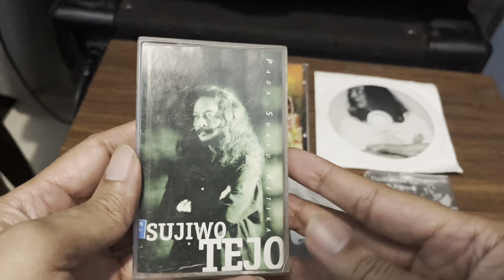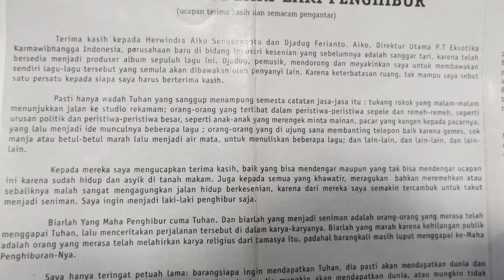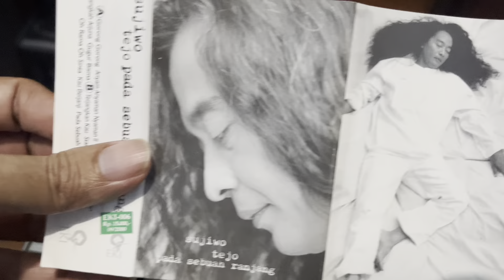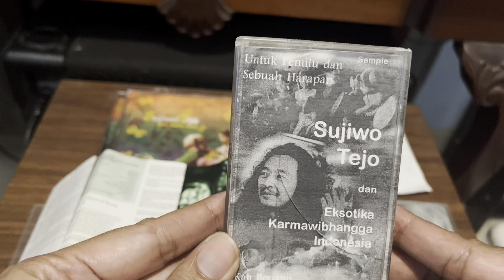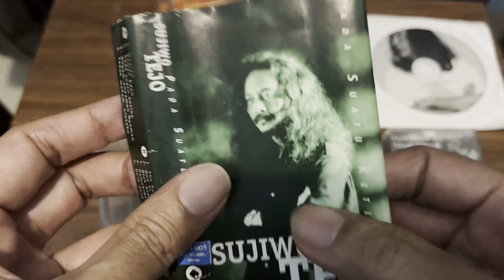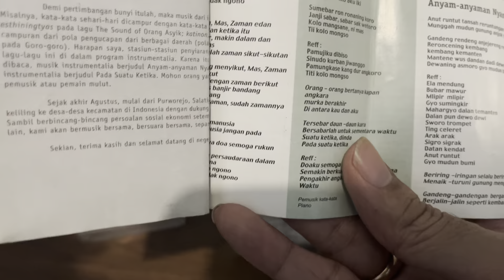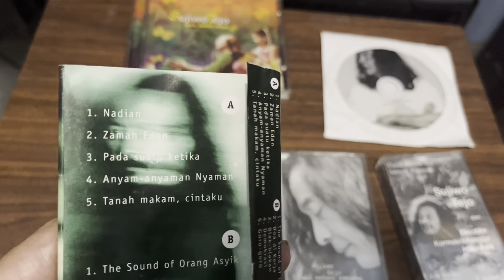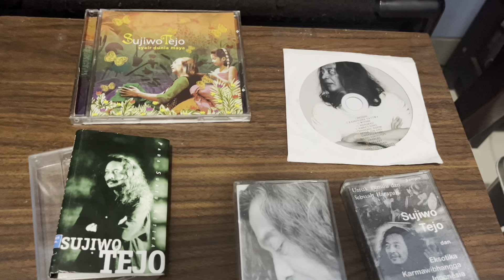SUJIWO TEJO : Komponis Arranger Musisi Penyanyi dari Seorang Presiden Jancuker dan Seniman Edan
Manusia Kamar mengulik beberapa koleksi rilisan fisik karya seorang penyanyi sekaligus Presiden Jancuker yang juga seniman edan, dalang, aktor , penyair, cerpenis, novelis, penulis, panelis, wartawan, pembicara, sastrawan dan masih banyak profesi kesenian yang diembannya. 5 Album telah diproduksi : Pada Suatu Ketika (1998) ; Pada Sebuah Ranjang (1999) ; Syair Dunia Maya (2005) ; Yaiyo (2007) ; Mirah Ingsun (2012) serta 1 kompilasi 2012 adalah album-album musik yang unik dan nyentrik dan kental dengan etnik Jawa Timur. Sujiwo Tejo pernah mempersembahkan konser musik teatrikal bertajuk Maha Cinta Rahwana yang merupakan interpretasi dari cerita cinta abadi antara Rahwana dan Dewi Sinta ❤️ Kiprahnya di bidang musik cukup inspiratif dan memberi corak warna yang berbeda bagi perkembangan musik Indonesia. Selamat bernostalgia dan salam musik Indonesia 🎶🎸🎹🪘🪕🎼🇮🇩🤟manusiakamar